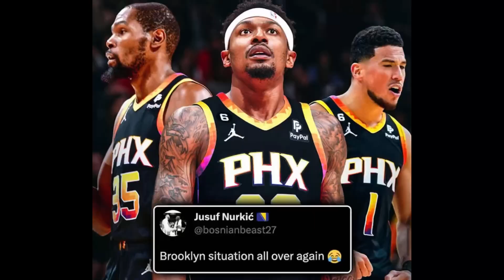1 big move Suns must make after trading for Bradley Beal!! (NBA NEWS)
*REPLIES INSTANTLY TO COMMENTS*

REPORTS ON ALL NBA TEAMS BUT MOSTLY CAVS CONTENT!! 🏀